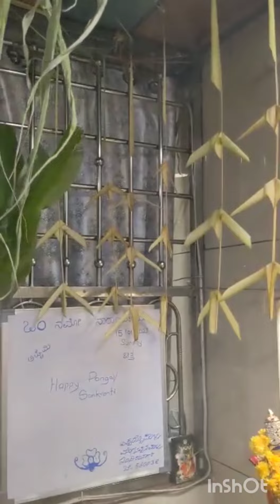15 Jan 2023@Sri Lakshmi Narasimha Swamy Temple#Indiranagar Pongal Special Abishekam Vlog.